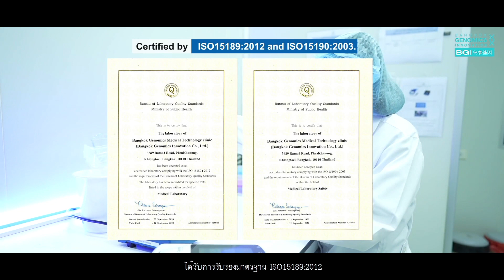BGI at Medlab Asia and Asia Health 2022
Founded in 1999, BGI Genomics is a world-leading provider of genomic sequencing and proteomic services, serving customers in more than 100 countries.
Bangkok Genomics Innovation, BGI’s local company in Thailand, was founded in 2017, aiming to make more significant contributions to the benefit of better healthcare in Thailand and beyond.